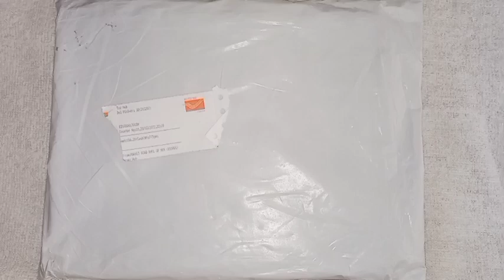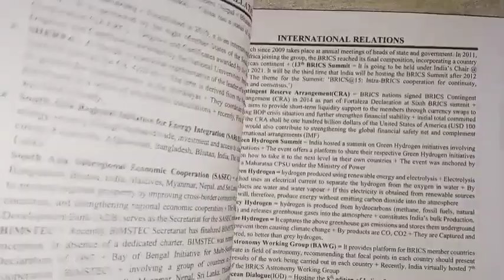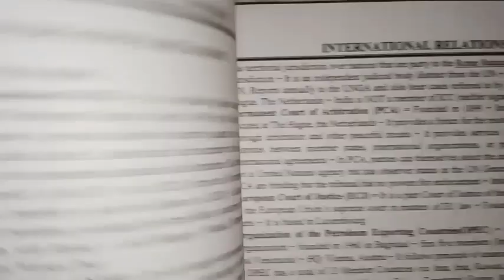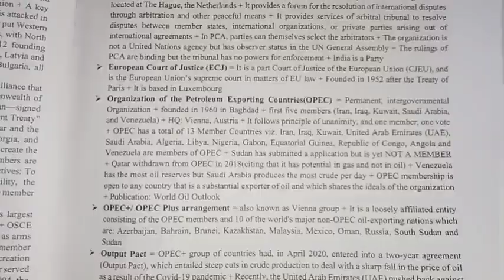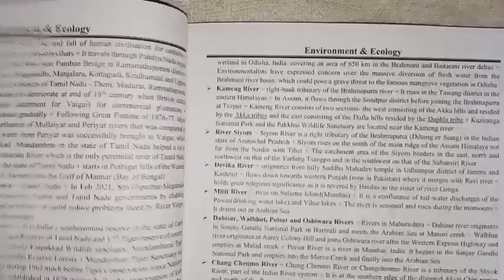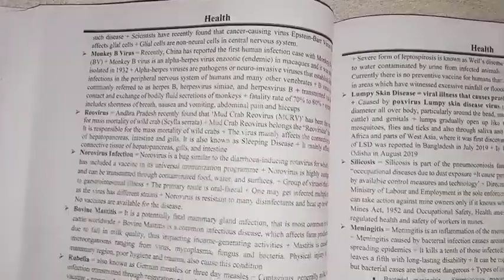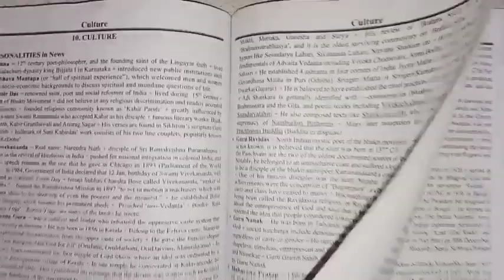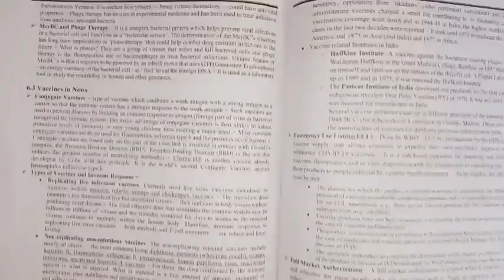SUNYA IAS SAMADHAAN 2022 REVIEW | SUNYA IAS SAMADHAAN 2022 UNBOXING | SUNYA IAS CURRENT 2022 REVIEW